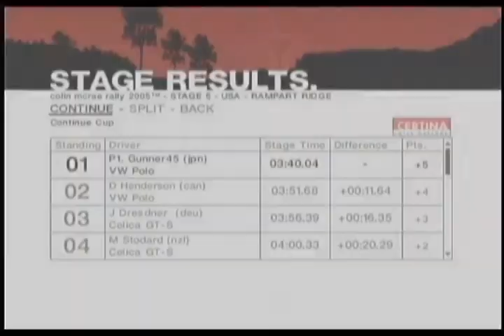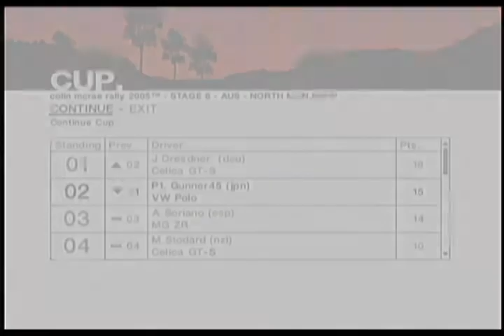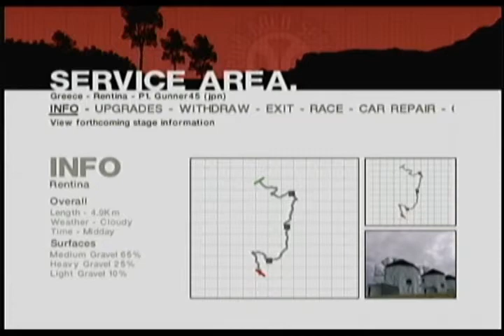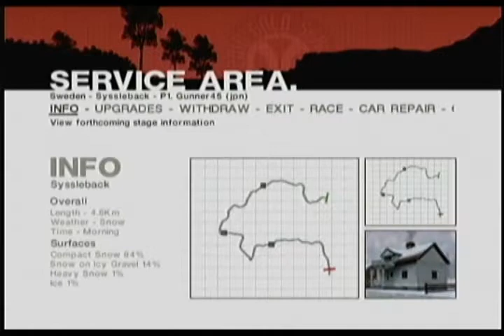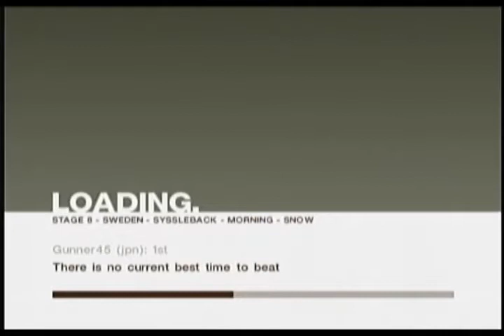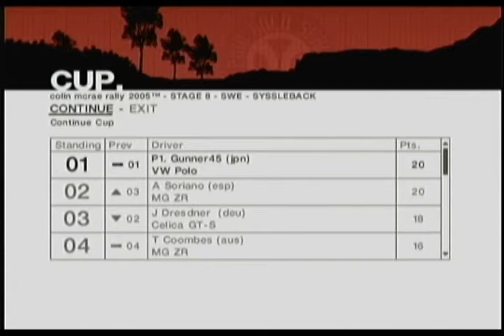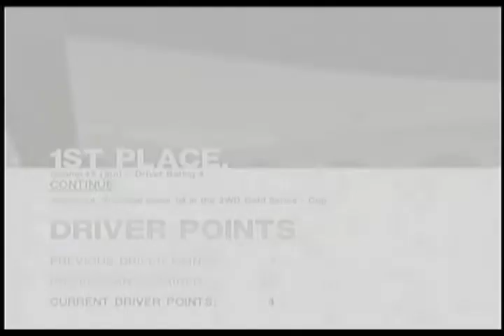Colin McRae Rally 2005 | #5